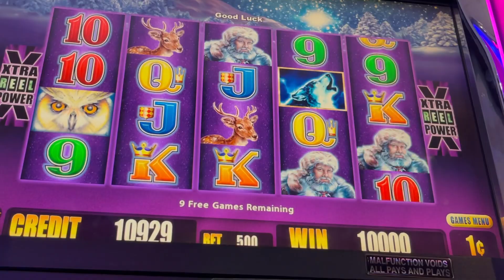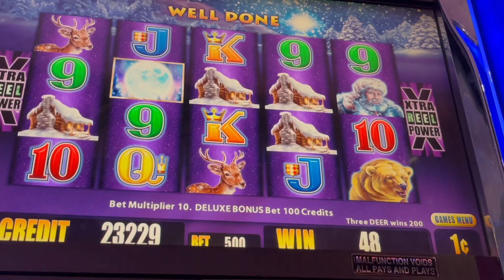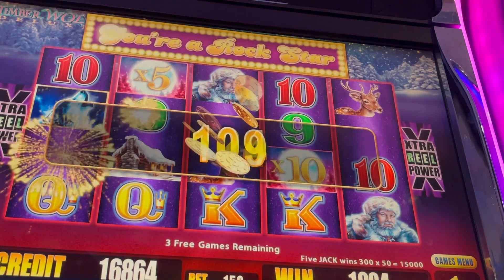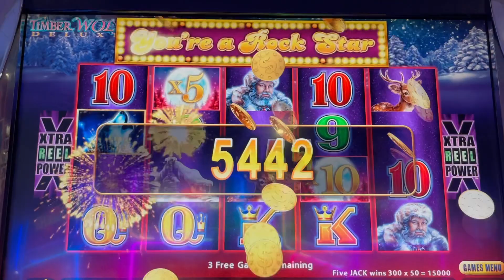50X WINNING ✨🤠✨slotman